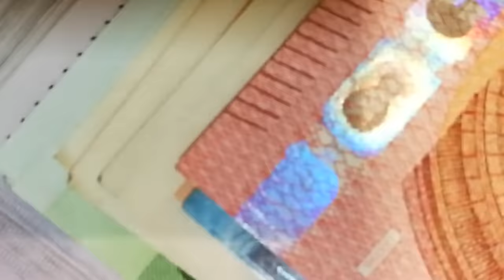MANNY KHOSHBIN: From Homeless To $250 Million Real Estate Mogul & Luxury Car Collector, He made it!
Hi guys!
Enjoy this powerful interview w/ Real Estate Mogul, MANNY KHOSHBIN. He shares his incredible "rags-to-riches" story of coming to America from Iran at age 14 with no money, living inside of a car with his family, working odd jobs & doing whatever it took to survive! He also shares all of the various odd jobs & failed businesses he started, life savings he lost and of course - the lessons learned along his journey to success where he was ultimately able to find real estate & make his Multi-Million dollar "American Dream" a reality! Today Manny Khoshbin is a living example of the powers of "hard work" & "determination." He is a serial entrepreneur, philanthropist, author & personally owns a Real Estate portfolio valued at an excess of $250 Million. Manny resides in Newport Coast with his wife, model and actress. Leyla Milani and their daughter, Priscilla Khoshbin, as well as their dogs, Lupe and Coco. This interview documents his entire story from rock bottom to real estate mogul, enjoy!

1)This video has no negative impact on the original works (It would actually be positive for them)
2)This video is also for teaching purposes.
3)It is not transformative in nature.
4)I only used bits and pieces of videos to get the point across where necessary.

Motivation Beast does not own the rights to these video clips.

real estate mogul
manny khoshbin steve harvey
khoshbin
manny khoshbin
the passionate few
Omar Elattar Interview
Omar Elattar
the passionate few hot cheetos
omar elattar dan lok
manny khoshbin cars
manny khoshbin garage
real estate investing
real estate
Car Influencer
Entrepreneur
from homeless to millionaire
manny khoshbin interview
manny khoshbin story
Manny Kohshbin Interview
the passionate few manny khoshbin
khoshbin company
manny khoshbin real estate
real estate mogul
success
manup
decide
leadership
mindset
entrepreneurship
smallbusiness
savvybusinessowner
motivation
businessstips
personaldevelopment
productivity
onlinemarketing
hustle
creativeentrepreneur